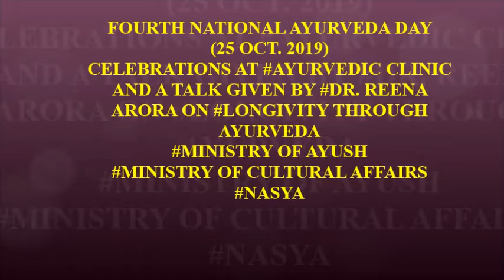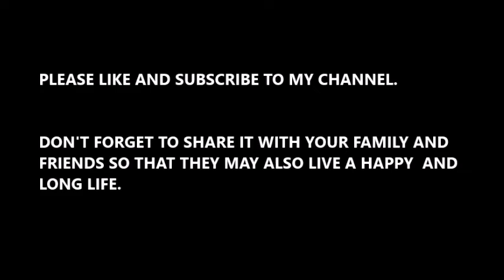DR Reena Arora : Celebrating fourth Ayurveda day at my clinic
Celebrating fourth Ayurveda day at my clinic